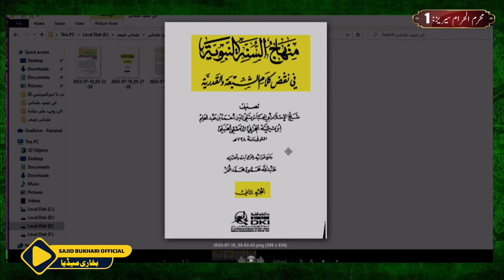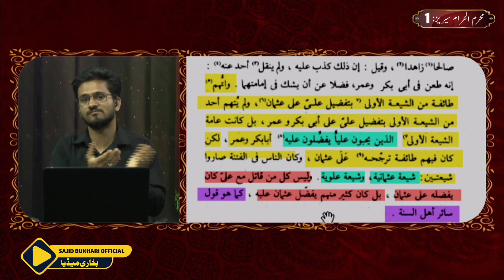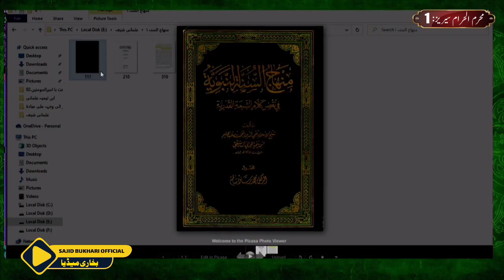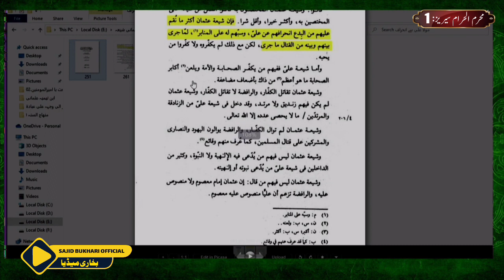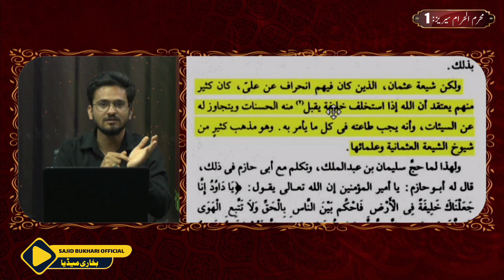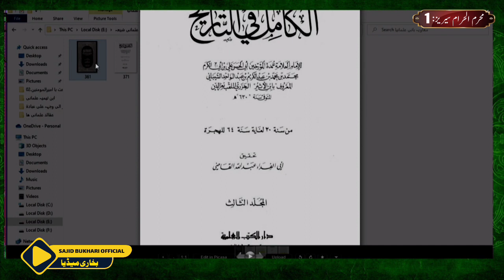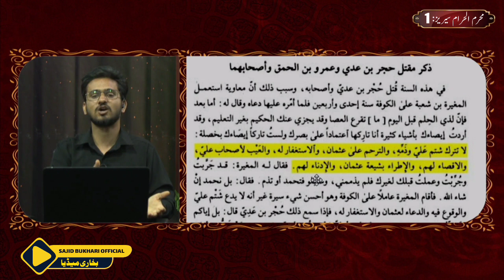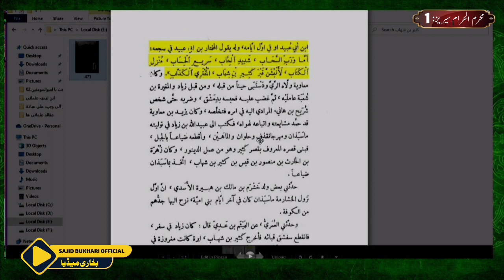Imam Hussain a.s K Qatil Shia Thy❓ Ahlesunat K liye Aik Talkh Haqeeqt❗❗